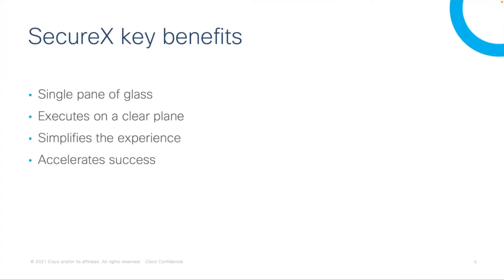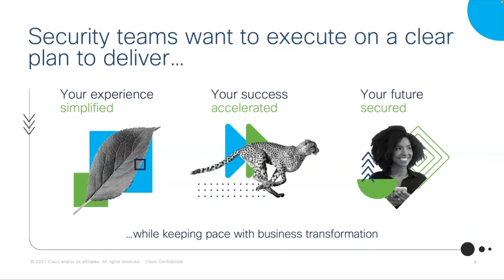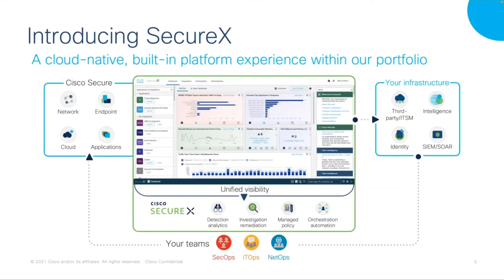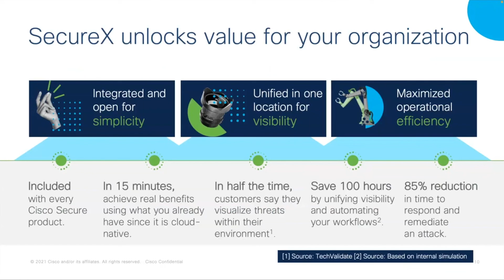Part1: Introducing SecureX Key Benefits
Το διαδικτυακό σεμινάριο περιλαμβάνει:
- Κύρια σημεία του SecureX, συμπεριλαμβανομένων κοινών προκλήσεων και αποτελεσμάτων για οργανισμούς και επιχειρήσεις.
- Τεχνικά πρότυπα, συμπεριλαμβανομένων των βασικών στοιχείων και λειτουργιών και πως αυτά τα χαρακτηριστικά συνδέονται με τους εταιρικούς στόχους.
- Περιγραφή του προϊόντος και λειτουργιών.
- Πως το SecureX μπορεί να λύσει εταιρικά προβλήματα.
- Προϊόντα και υπηρεσίες που είναι διαθέσιμα με το SecureX
- Επιπλέον πηγές και πληροφορίες